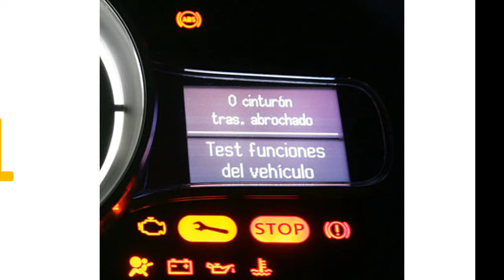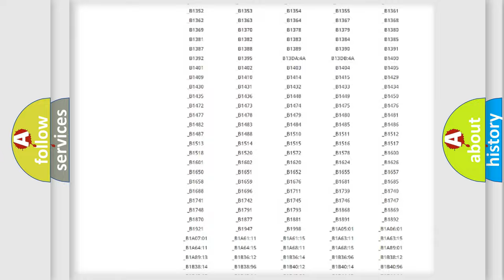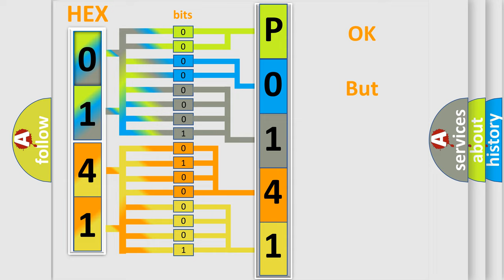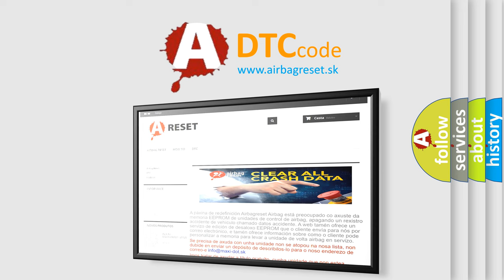DTC Scion P0141 Short Explanation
Contents:
0:21 Basic DTC analysis according to OBD2 protocol standard.
1:48 Insight into programming
2:58 A diagnostically understandable description of the Diagnostic Trouble Code
3:05 Basic error definition

Make:
Scion
Code:
P0141
Definition:
Left Front Solenoid Disconnected
Description:
Condition Solenoid is disconnected for 30 seconds or more
Cause:
SolenoidHarness and connectorsECS ECM